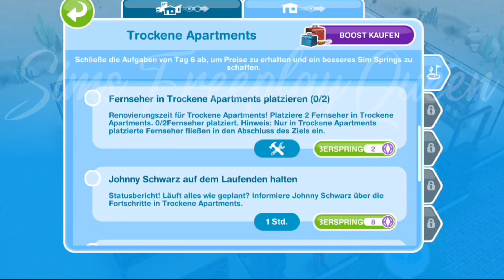SANDY SUBURBS TROCKENE APARTMENTS TAG 6 AUFGABEN